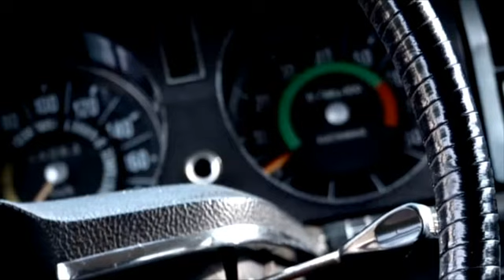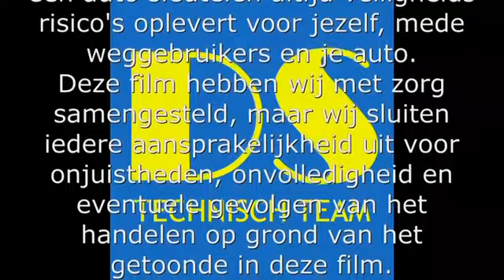DS-TT changing the windshield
describes the changing of the windshield. The film is spoken in Dutch, with English subtitling.